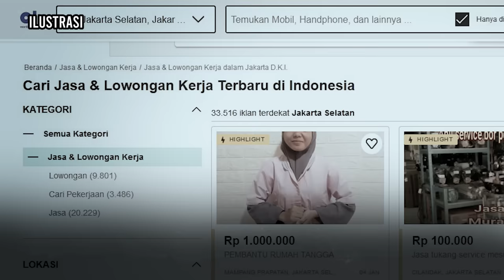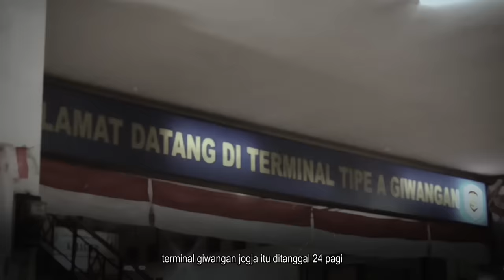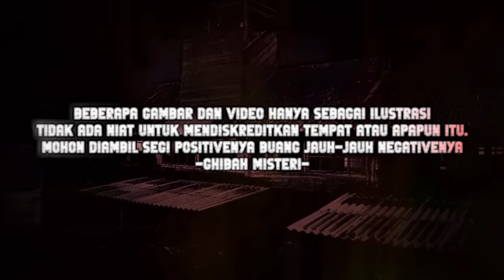MERANTAU KE JAWA TENGAH MALAH DAPET KOSAN MEWAH ISINYA SETAN SEMUA,CUMA KUAT 2 MINGGU TINGGAL DISINI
Halo sobat merinding syahdu!

Buat kalian yang punya cerita mistis atau pengalaman horror, jangan disimpan aja, kuy bagikan pengalaman serunya! Langsung kita podcast bareng di Ghibah Misteri.

Kirim ceritanya ke nomer WhatsApp  ini:
atau kalian juga bisa DM langsung ke Instagram @badrucapslock

Gaskeunn kita merinding syahdu bareng dibasecamp kita!!!

Copyright,Badru capslock 2024